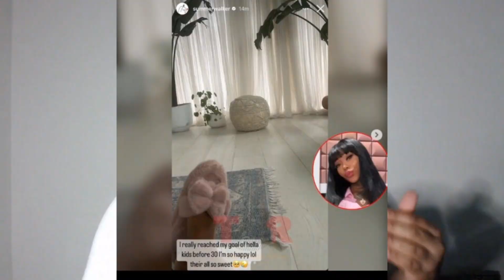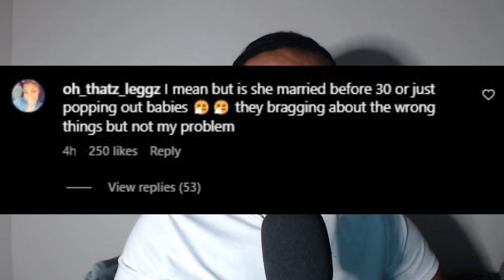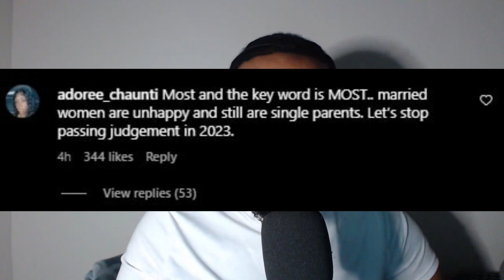Summerwalker Is Happy to Reach Her Goal of HELLA Kids Before 30!......Girl What?!